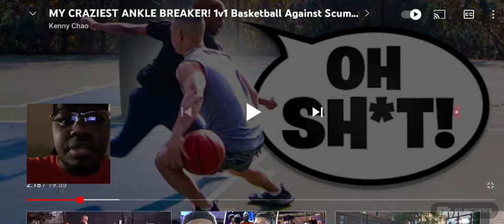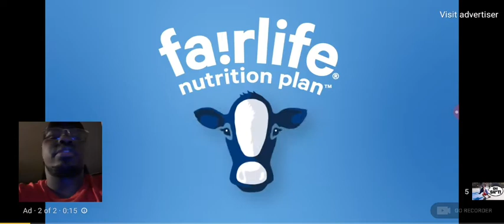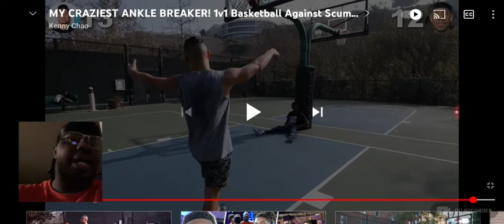This is not Wrestling So Pause! Kenny Chao Vs Scum TK In Basketball...